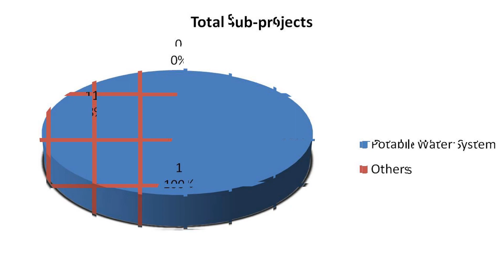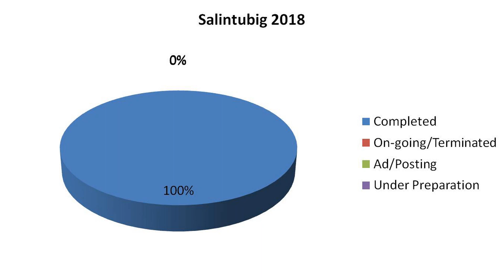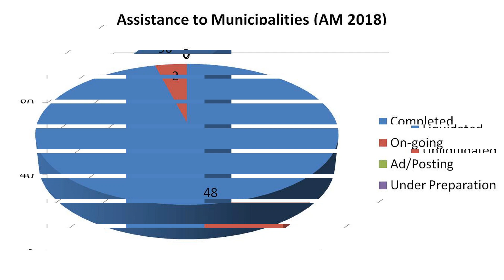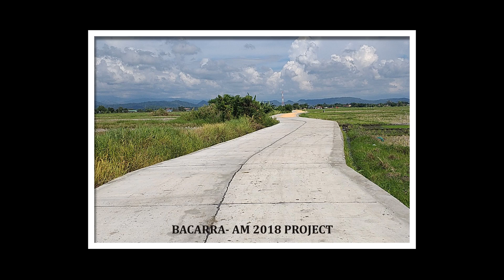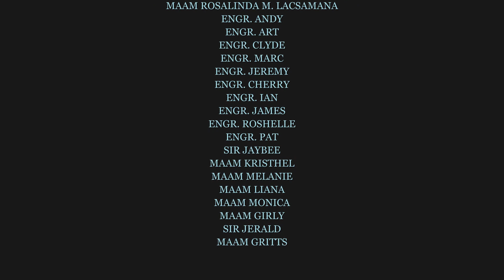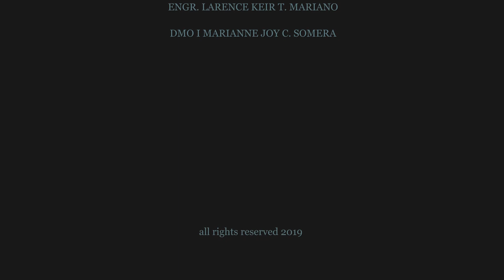AVP PRESENTATION STATUS OF LOCALLY-FUNDED PROJECTS as of 2019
AVP Presentation